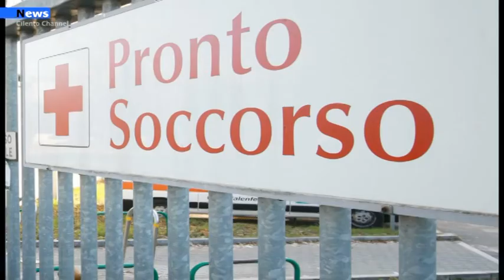Castellabate, Il sindaco Rizzo chiede all’Asl un punto di primo soccorso fisso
In data odierna il Sindaco Marco Rizzo ha ufficialmente richiesto al Direttore Generale dell’Asl Salerno di attivare un Punto di Primo Soccorso fisso a Castellabate.
Attualmente tutte le patologie, anche quelle meno gravi, richiedono lo spostamento dei cittadini al centro più vicino, sito in altro Comune, a diversi chilometri di distanza.